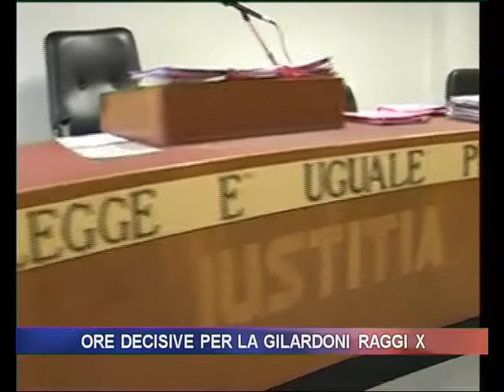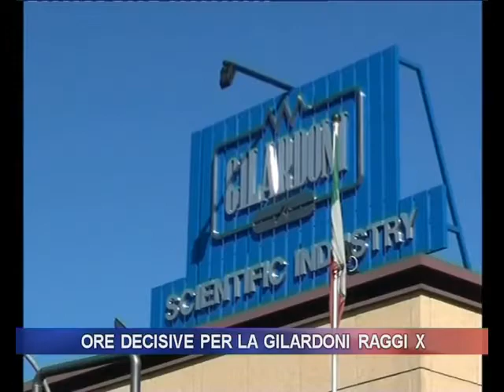GILARDONI RAGGI X